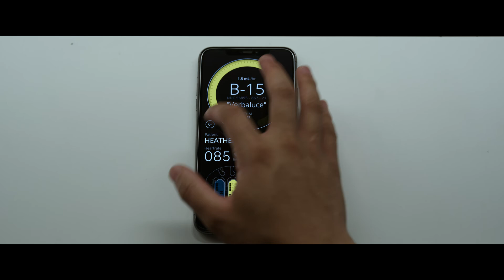Spiderhead (Clip 2 ondertiteld) | Trailer in het Nederlands | Netflix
Chris Hemsworth "acteert beter dan ooit" als een genie en gevangenisbewaarder in deze "fantastische" film van de regisseur van 'Top Gun: Maverick', aldus Collider.

In a state-of-the-art penitentiary run by brilliant visionary Steve Abnesti (Chris Hemsworth), inmates wear a surgically attached device that administers dosages of mind-altering drugs in exchange for commuted sentences. There are no bars, no cells, or orange jumpsuits. In Spiderhead, incarcerated volunteers are free to be themselves. Until they’re not. At times, they’re a better version. Need to lighten up? There’s a drug for that. At a loss for words? There’s a drug for that, too. But when two subjects, Jeff (Miles Teller) and Lizzy (Jurnee Smollett), form a connection, their path to redemption take a twistier turn, as Abnesti’s experiments start to push the limits of free will altogether. Based on The New Yorker short story by George Saunders, SPIDERHEAD is a genre-bending and darkly funny psychological thriller directed by Joseph Kosinski (TRON: Legacy, Top Gun: Maverick) and written by Rhett Reese & Paul Wernick (Deadpool, Zombieland).

Two inmates form a connection while grappling with their pasts in a state-of-the-art penitentiary run by a brilliant visionary who experiments on his subjects with mind-altering drugs. Based on The New Yorker short story, “Escape From Spiderhead,” by George Saunders.

Spiderhead
Trailer in het Nederlands (Clip 2 ondertiteld)
Netflix

Première op Netflix op 17 juni 2022

Thrillers, Scifi, Scifi-films, Thrillerfilms, Films gebaseerd op een boek, Offbeat, Psychologisch, Cyberpunk, Gekke wetenschapper, Hollywoodfilm, Gebaseerd op een boek, Mindgame, Scifi-thriller, Scifi-film
Chris Hemsworth, Miles Teller, Jurnee Smollett, Mark Paguio, Tess Haubrich, Joseph Kosinski, Rhett Reese, Paul Wernick

16 Niet aanbevolen voor jonger dan 16 jaarviolence, sexual content, drugs